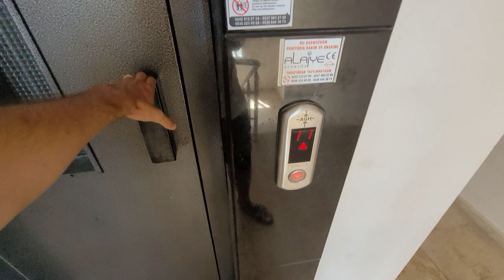ОЦЕНИТЕ! Нашел ХОРОШУЮ 5 комнатную | Недвижимость в Алании Турция | Недвижимость в Турции Аланья